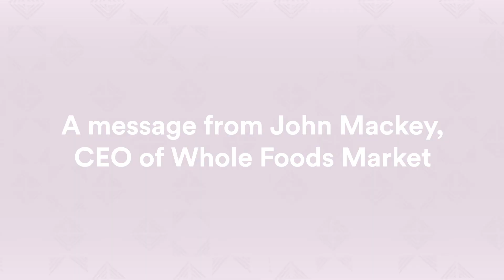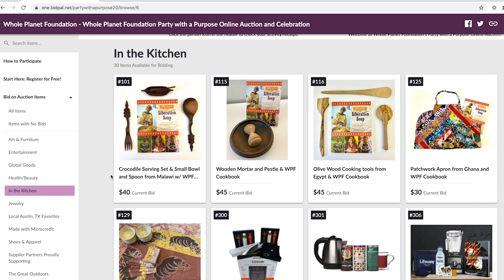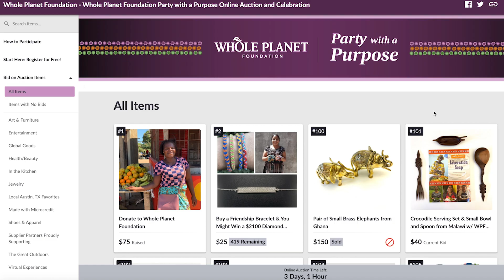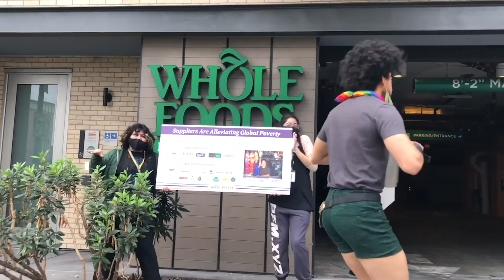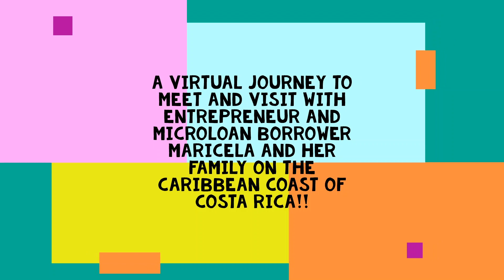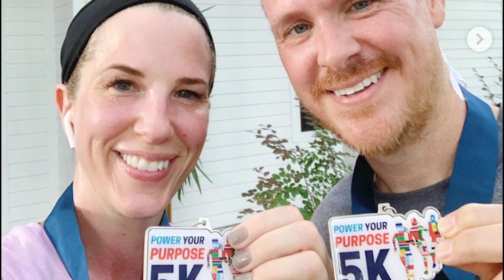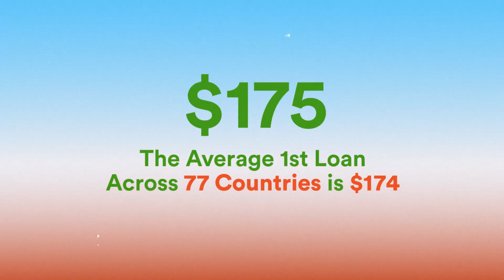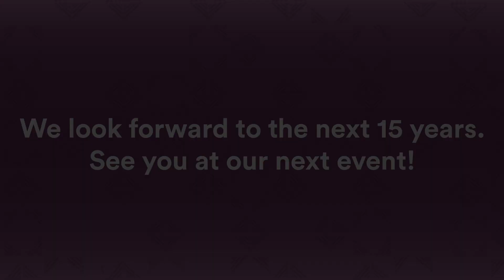Party with a Purpose Online Auction and Celebration 2020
Even though we can't be together this year due to the COVID-19 pandemic, we can still join together in spirit to empower entrepreneurs around the globe. Hear from Whole Foods Market CEO John Mackey and Whole Planet Foundation team members, watch WFM Team Members dancing from Savannah to San Fransisco, and learn more about how our programs have changed due to the global pandemic. Thank you for joining us for this year's very first virtual Party with a Purpose Online Auction and Celebration.